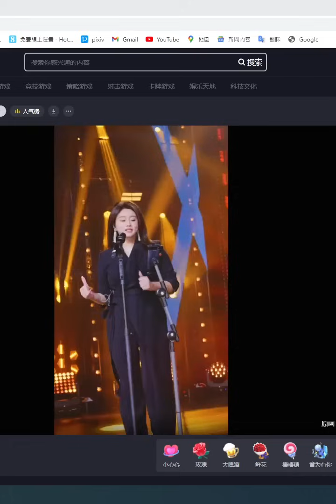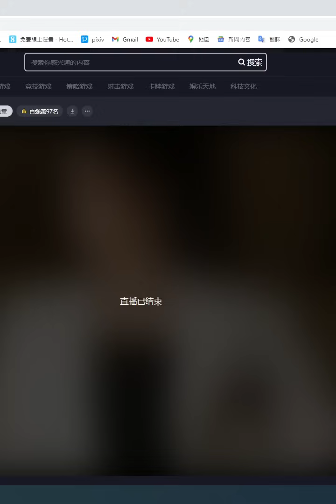20230720 菲兒全集視頻